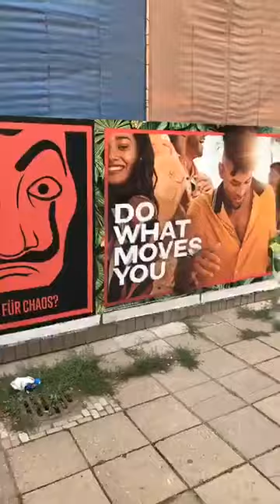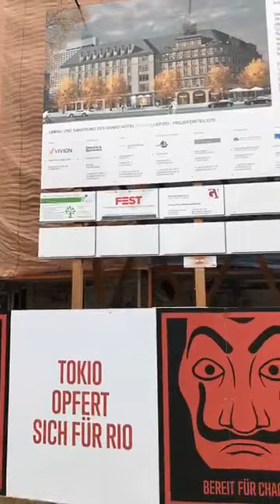Kommt mit auf einem kurzen Rundgang um die Baustelle des Hotel Astoria. l...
Rundgang um die Baustelle des Hotels Astoria.